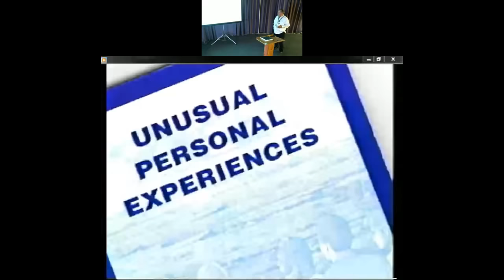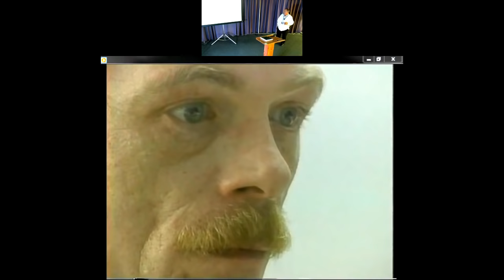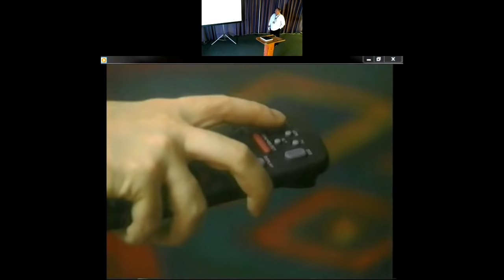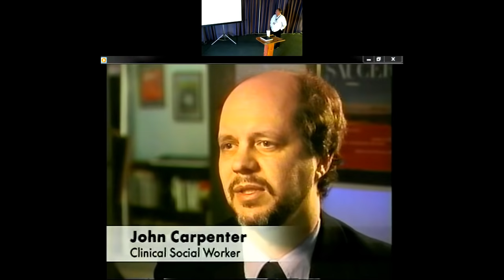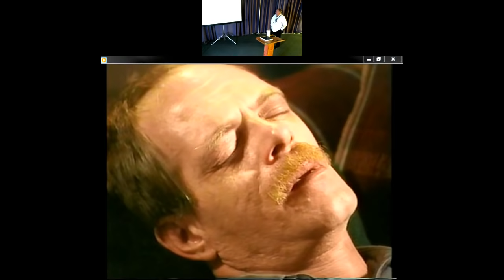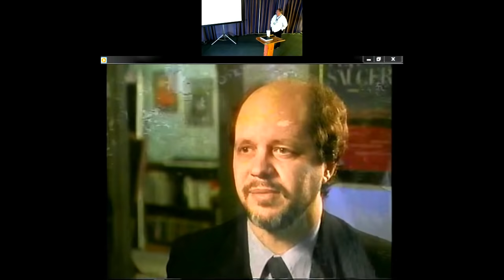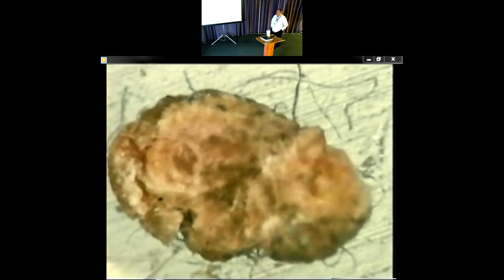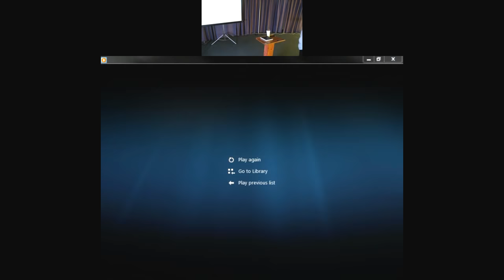Unwanted Piece of UFO Puzzle: Joe Jordan of CE4 Research at Roswell UFO Festival.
Unholy Communion. Recorded @ 70th Anniversary Roswell UFO Festival. "70 Years later: Modern Challenges to the Extraterrestrial Hypothesis Conference". By CE4 Research, Published on Jul 6, 2017.